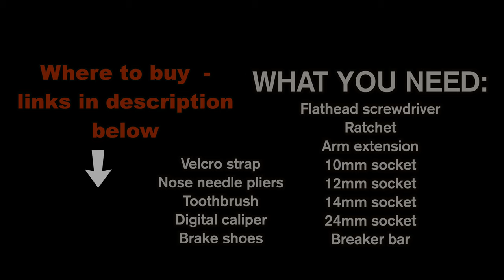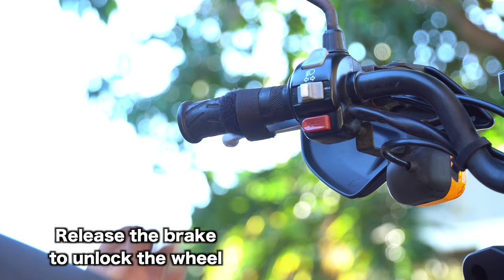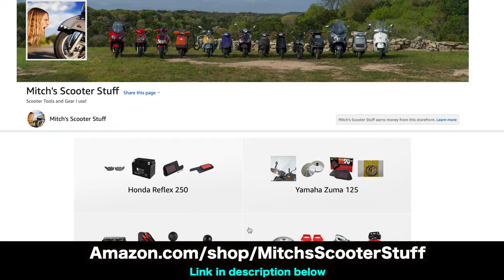Yamaha Zuma / BWS 125 Rear Drum Brake Shoes Pad Replacement | Mitch's Scooter Stuff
In this video I am going to show you how to replace the rear drum brake shoes pad for a new pair.

*** TOOLS I used in this video:
3" / 6” extension set 3/8 drive
10mm socket 3/8 drive
12mm socket 3/8 drive
14mm socket 3/8 drive
24mm socket 1/2 drive
Breaker bar 1/2 drive
Torque wrench 10-150 lb/ft 1/2 drive
Anti seize lubricant
Velcro strap
Nose pliers
Digital caliper